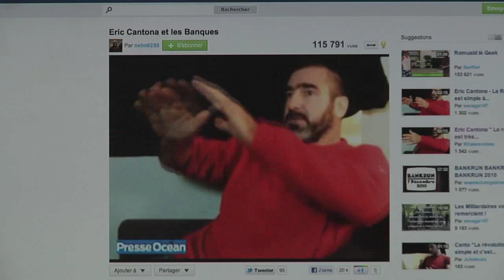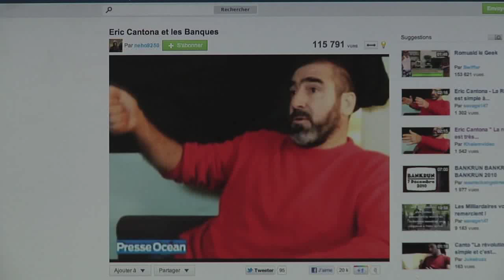LA BANQUE QUI VOULAIT PRÊTER PLUS